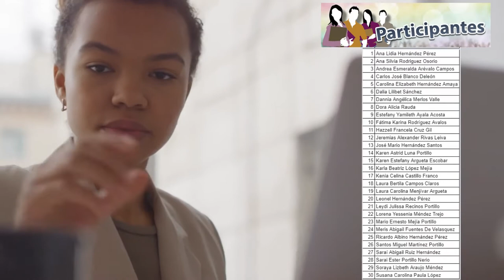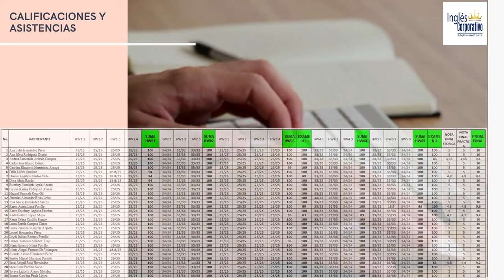Ingles Corporativo-Informe Técnico Financiero-FI-2726-936